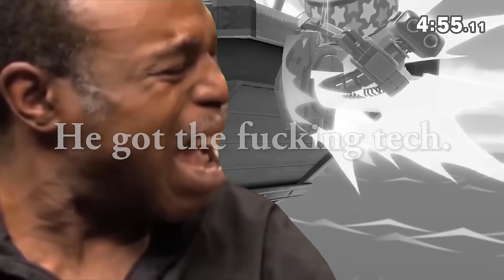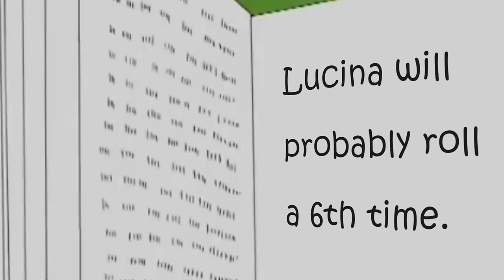KING DEDEDE IS OP! - Smash Bros. Ultimate Montage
You gordo be kidding me.